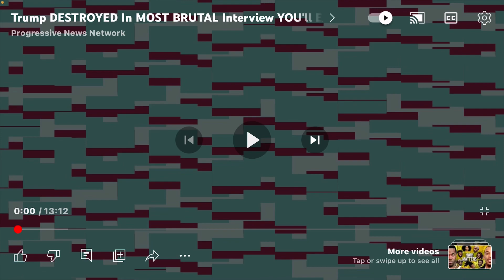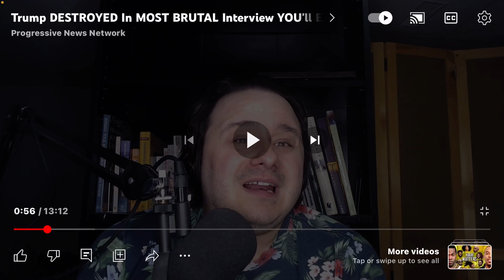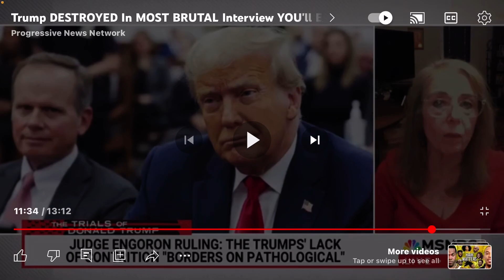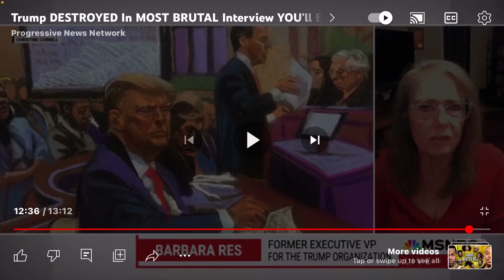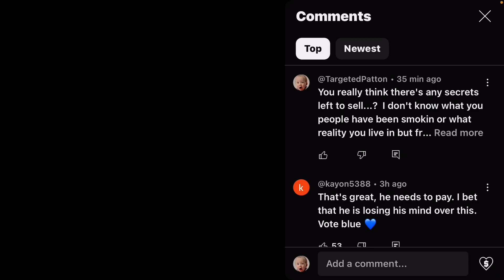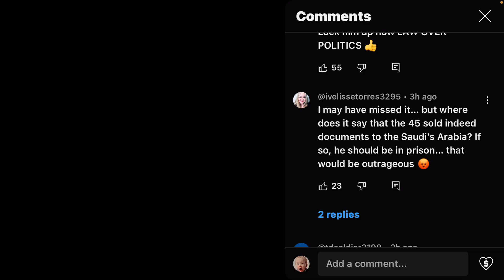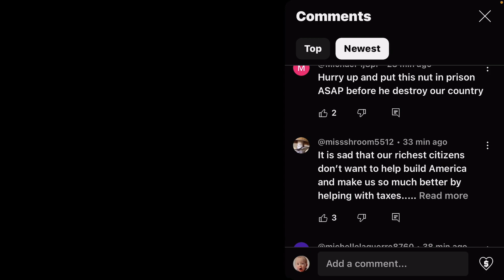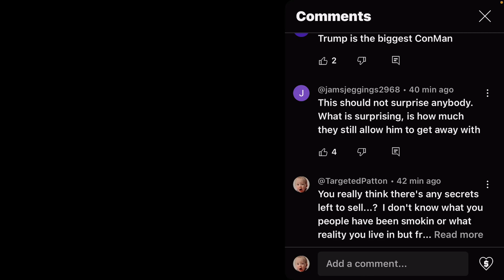Let’s Talk About TRUMP…. The Traitor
Here’s the link to the full video that I used for the subject of this one.